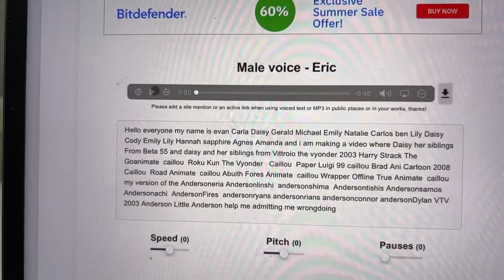New video idea